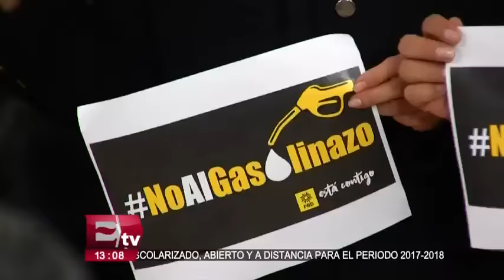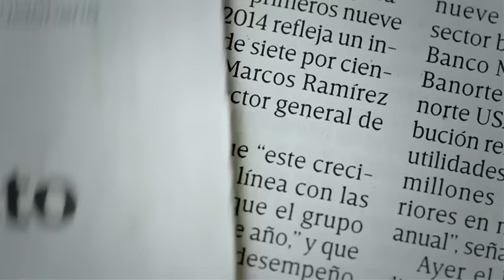PRD pide asistencia de Peña Nieto en reunión de Conago para tratar gasolinazo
La presidenta del PRD, Alejandra Barrales, respaldó la decisión del mandatario capitalino Miguel Ángel Mancera que condiciona su asistencia a la Conferencia Nacional de Gobernadores (Conago) solo si asiste el presidente Enrique Peña Nieto.   07 enero de 2017